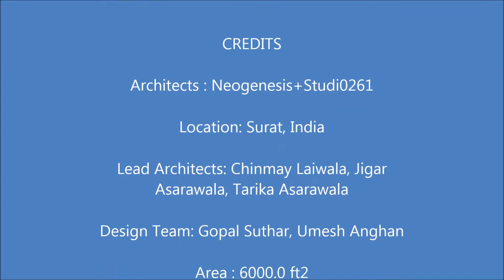House with Courtyard In India Neogenesis+Studi0261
Our mission is to improve the quality of life of the next 3 billion people that will move into cities in the next 40 years, by providing inspiration, knowledge and tools to the architects who will have the challenge to design for them.

Christopher Benninger - Professor Benninger, is widely regarded as one of India’s foremost creative architects, and is respected as a leading urban and regional planner
Romi Khosla - Romi Khosla is one of the most celebrated architects in India whose work has been featured extensively.
Anil Laul - Ar. Anil Laul is a veteran in the field of architecture in India. He firmly believes in "The integration of the Architect, the Engineer, the Artist and the Artisan".
Prof. Charanjit S Shah - He has spearheaded some landmark sustainable projects in India including the most recently inaugurated Swami Vivekanada Airport at Raipur, India and Kamraj Airport Terminal at Chennai, India.
Nilanjan Bhowal - has substantially contributed in establishing the essentiality of Green Building in India, receiving the IGBC Platinum Award for Indias first Green Home in 2014.
Vijay Garg - He is actively pursuing architectural practice since 1990. He is a Professor at Accurate School of Planning and Architecture, Greater Noida.
PRS Sivakumar – A veteran Architect who is a recepient of many state awards including 'Honorable Architect - Tamilnadu Chapter 2013 for Life time Achievement in Architecture.'
KNS Architects - 'KNS Architects Private Limited' is a multi-disciplinary and international award winning Architecture and Interior design firm based in Mumbai.
Kamat & Rozario Architecture - Kamat & Rozario Architecture is a multi-disciplinary design studio offering services in architecture, interior design and furniture design started by Smruit Kamat & Lester Rozario.
Yatin Pandya - Ahmedabad based architect Yatin Pandya is an owner at FootPrints E.A.R.T.H, a professional firm dealing in architecture, indigenous designs and environmental studies.
Anagram Architects - was established in 2001 by founding partners Vaibhav Dimri and Madhav Raman. It is recognized globally for its commitment towards design and innovation.
The BNK Group - Created as the brain child of Behzad N Kharas in 2005, the BNK Group has rapidly diversified into consultancy, contracts and construction.
Puran Kumar - Puran Kumar established his design studio in Mumbai in 1993, after working for a few years on a diverse range of corporate projects.
Design Plus - believes in creating environments that are contemporary, multi-layered and sensitive to contextual conditions.
Nostri Architects - Since Nostri's founding in 2010, the practice has been at the fore front of innovation in the fields of architecture design, interiors and execution.
RMDK - “RAVISH MEHRA DEEPAk KALRA" has been leading in the field of Design, since the year 1979. The partnership practice is based on the expertise of Mr. Ravish Mehra and Mr. Deepak Kalra, architects with over 31 years of involvement.
Studio Symbiosis - Studio Symbiosis founded in 2010 by Founding Partners Amit Gupta, Britta Knobel Gupta and Dr. Vandana Sehgal has been involved in several prestigious and high end projects.
Architecture BRIO - Set up in Mumbai in April 2006, it is a design studio focusing primarily on the fields of Architecture and Interior Design.
Swapnil Patil is an Urban Designer with a background in architecture from the University of California, Berkeley USA. He has worked for over fourteen years in USA, China and Dubai in designing township plans, community master plans projects.
Core Architecture is young firm based in Pune. It was formed in 2006 by Ar. Sunil Kulkarni and Ar. Mayurish Shirolkar.
Salil Ranadive - Salil Ranadive is a graduate in Architecture from CEPT has studied at the ETH in Zurich on an exchange Scholarship. Over two decades of rigorous practice he has to his credit a spectrum of several noted projects.
Rajeev Agarwal - Rajeev Agarwal is a seasoned architect with 15+ years of experience.
WeBe Design Lab - A young firm started in 2010, as a group of young and inspired architects, committed to prove architecture as more than just an art of building.
Sanjay Puri - Being the Overall Winner at MIPIM Architectural Review Future Projects Awards 2014 at Cannes , France and the A+Architizer Award in New York in 2013, Sanjay Puri Architects have now won 38 international architecture awards.